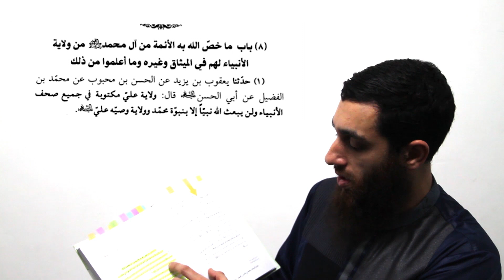SHOCKING - WILAYAH OF ALI /AHLE BAYT WAS WRITTEN IN ALL OF THE PROPHET'S SCRIPTURES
Please find the references below:

الكافي

- محمد، عن أحمد بن محمد، عن ابن محبوب، عن محمد بن الفضيل، عن أبي الحسن عليه السلام قال: ولاية علي عليه السلام مكتوبة في جميع صحف الأنبياء ولن يبعث الله رسولا إلا بنبوة محمد صلى الله عليه وآله
ووصية علي عليه السلام.

محمد بن يحيى، عن سلمة بن الخطاب، عن علي بن سيف، عن العباس بن عامر، عن أحمد بن رزق الغمشاني، عن محمد بن عبد الرحمن، عن أبي عبد الله عليه السلام قال:
ولايتنا ولاية الله التي لم يبعث نبيا قط إلا بها

بصائر الدرجات

حدثنا يعقوب بن يزيد عن الحسن بن محبوب عن محمد بن الفضيل عن أبي الحسن عليه السلام قال ولاية على مكتوب (3) في جميع صحف الأنبياء ولن يبعث الله نبيا الا بنبوة محمد وولاية وصيه علي عليه السلام.